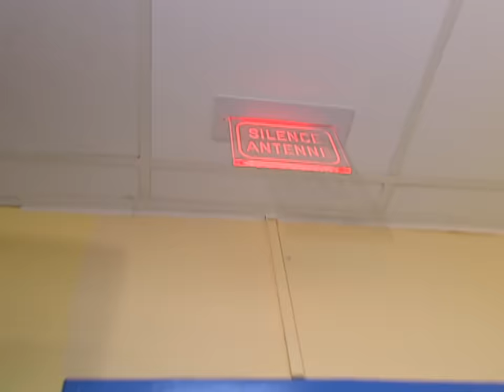Un an après notre rupture, je suis toujours fou de toi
De fausses rumeurs ont provoqué leur rupture, mais leur histoire n'est pas terminée.